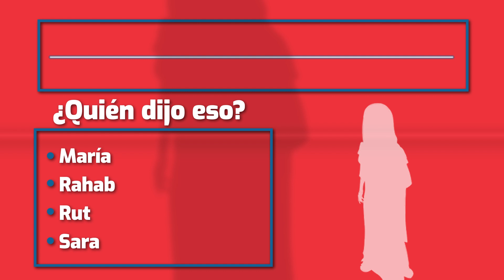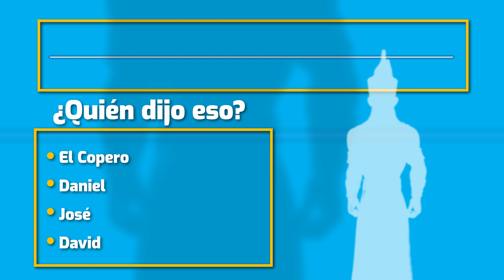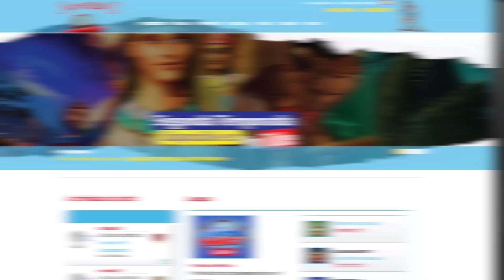Superlibro| ¿Quién Dijo Eso? #32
Serie Digital Oficial| ¿Quién Dijo Eso?
Reta a tus amigos con este juego y descubran quién sabe más de la Bblia